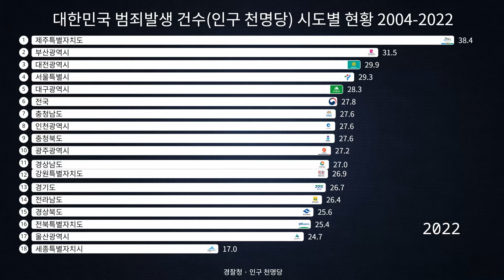대한민국 범죄발생 건수(인구 천명당) 시도별 현황 2004-2022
대한민국 범죄 발생 건수는 인구 천명당으로 측정되는 중요한 사회 지표 중 하나입니다. 이 지표는 범죄 발생 현황을 인구 규모에 대한 상대적인 비율로 파악하여, 지역 간이나 시기 간에 범죄 발생 추이를 비교하고 분석하는 데 활용됩니다. 인구 천명당 범죄 발생 건수를 계산함으로써 인구 규모의 차이를 보정하여 서로 다른 지역 간의 범죄율을 비교할 수 있습니다.

대한민국에서의 범죄 발생 건수는 다양한 요인에 영향을 받습니다. 이는 사회 경제적 상황, 교육 수준, 인구 구성, 법 집행력, 법률 시스템의 효율성 등과 관련이 있습니다. 예를 들어, 경제 침체 기간이나 사회적 불안정이 증가할 때 범죄 발생 건수가 증가하는 경향이 있습니다. 또한, 범죄 예방을 위한 정부 정책이나 국민의 범죄 인식 수준도 영향을 미칩니다.

범죄 발생 건수의 인구 천명당 비율은 해당 지역의 범죄 예방 정책의 효율성을 평가하는 데 중요한 지표 중 하나입니다. 이를 통해 어떤 지역이 범죄 예방에 성공했는지, 어떤 지역이 개선이 필요한지를 식별할 수 있습니다. 또한, 범죄 발생 건수의 추이를 분석함으로써 사회 변화에 따른 범죄 패턴의 변화를 이해하고, 이를 예방하고 대응하는 데 도움이 됩니다.

따라서, 대한민국 범죄 발생 건수(인구 천명당)는 사회 안전과 국민의 안전을 총괄하는데 중요한 지표로서, 정부와 시민 모두에게 주목해야 할 대상입니다. 효과적인 범죄 예방을 위해서는 이러한 지표를 꾸준히 모니터링하고, 이에 기반하여 적절한 정책을 수립하고 시행하는 것이 필요합니다.